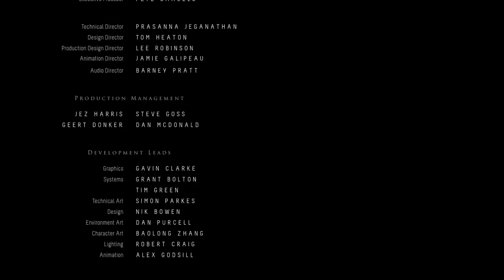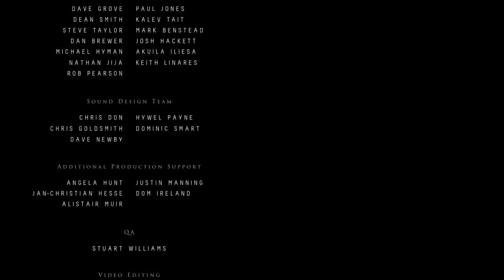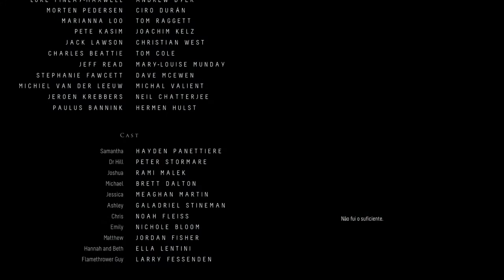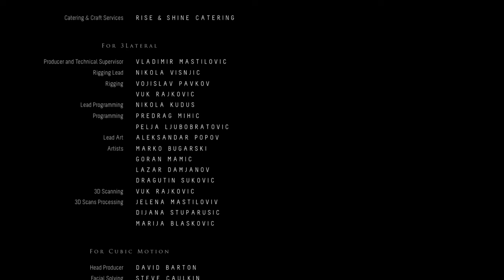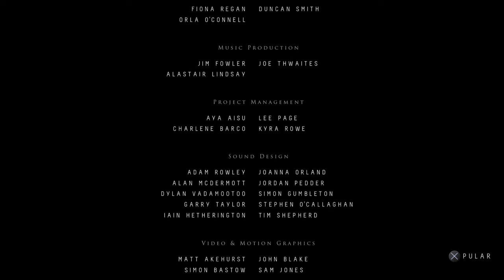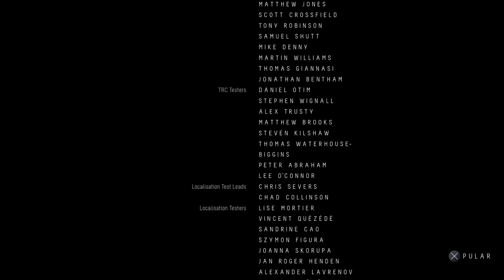Until Dawn™ - Vale Apena Jogar de Novo: Parte 6 - FINAL